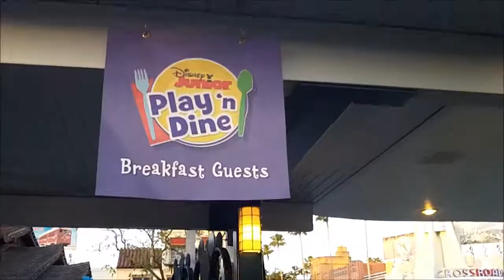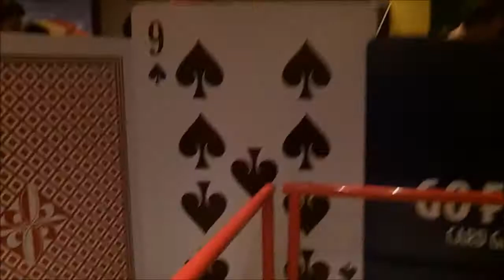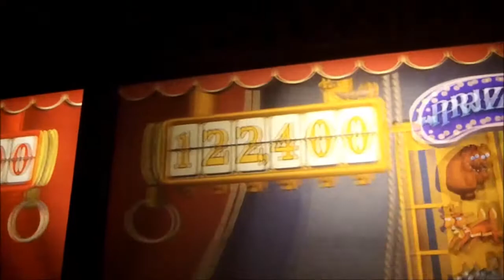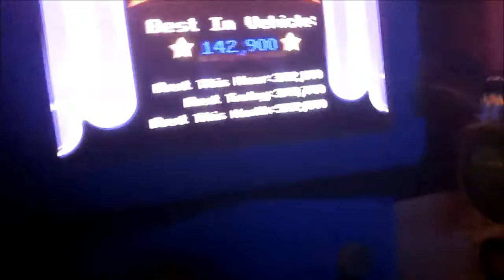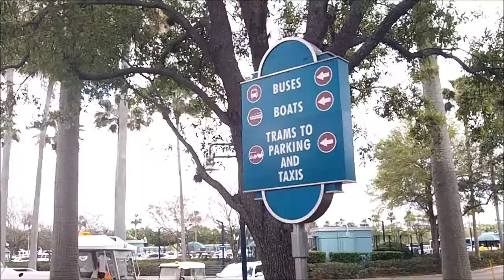Florida 2012 - Day 8 - Hollywood Studios (part 1)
Hollywood Studios

* click the cog to the bottom right of the video to watch in HD *